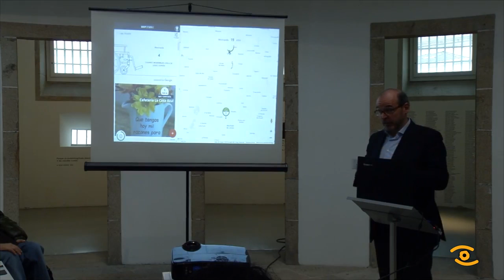Lugo, cidade Mapcesible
A cidade de Lugo conta, dende hoxe, cun novo premio pola accesibilidade. Trátase da condecoración de Cidade Mapcesible, un galardón outorgado pola Fundación Telefónica que recoñece a mellora constante do Concello por adaptar os espazos públicos a todos os cidadáns.